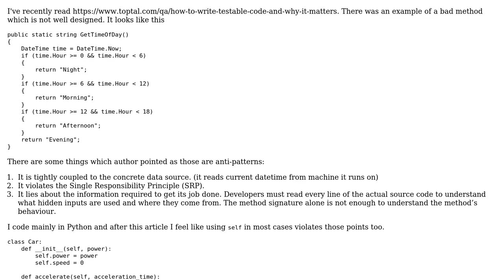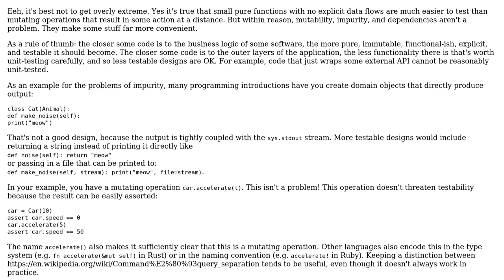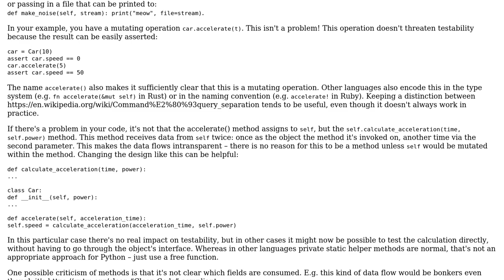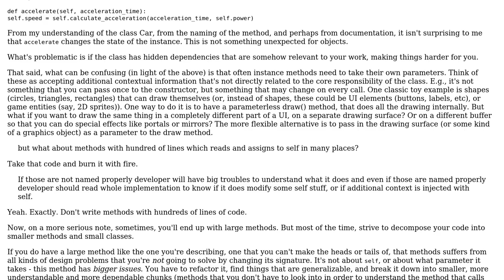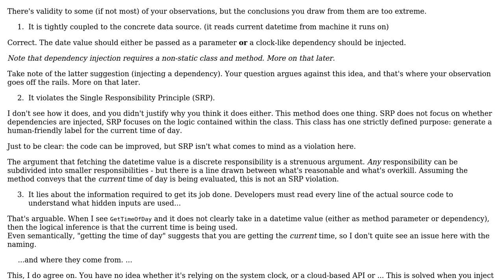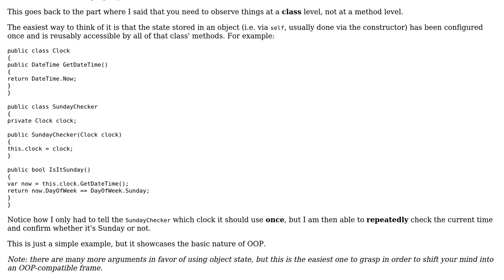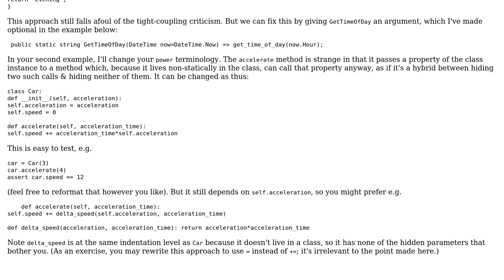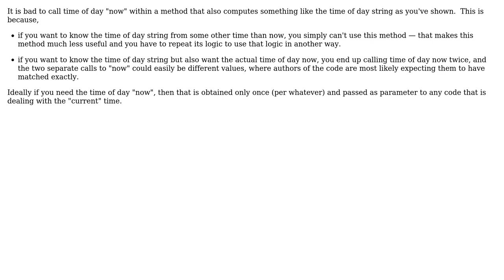Software Engineering: How to modify object properties? (6 Solutions!!)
Software Engineering: How to modify object properties?

With thanks & praise to God, and with thanks to the many people who have made this project possible! | Content (except music & images) licensed under CC BY-SA | Music | Images & others | With thanks to user Qback user J.G. user Greg Burghardt user Flater user Filip Milovanovic user Erik Eidt user amon and the Stack Exchange Network Trademarks are property of their respective owners. You are responsible for your own actions.